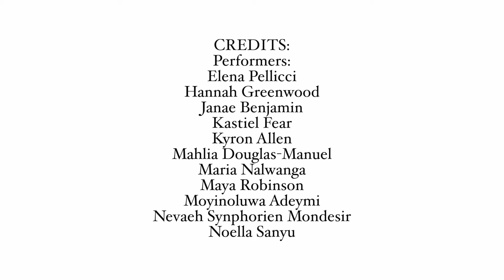'Y&T Showcase "SUN ON MY SKIN"' Written & Performed By MAYA ROBINSON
Well done to the wonderfully talented MAYA ROBINSON!!

Singing Tutor: Benjamin Christopher